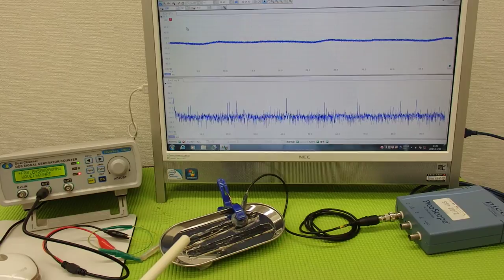‹メガヘルツ›の超音波発振制御技術 ultrasonic-labo